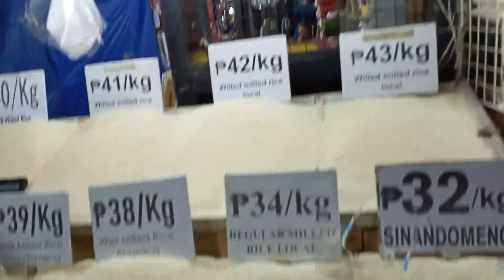MARKET DAY |isang lalaki nag pakilala ky mymy| selos to the max si ake|KADIWA WET MARKET|MYVXHIAN TV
Hello lalabz our first upload video as a monitize
Hahaha we glad, we thankful dahil ni blessing kami ni God and syempre sa aming mga lalabz din jan sa aming supporters sa aming fans sa aming youtube channel basta my tiyaga my nilaga talaga mga lalabz  sa fellow youtubers or vlogger  sipagan niyo lang mga lalabz samahan ng determination at sipag tiyaga makukuha niyo din yan huwag lang kayo mawalan ng pag asa  go lang ng go hehehe

This video mga lalabz nag market  lang man kami ni mymy yung binigay sa amin na blessing binili namin ng gulay, isda, at bigas
Pangalan ng  market ay
KADIWA WET MARKET lahat doon na mga lalabz mga damit ,kitchen ware, shoes  gamit loob ng bahay. Mga fruits gulay fish , meat,  lahat lahat na mga lalabz mapapagod kalang sa kakaikot doon hahahaha one ride lang galing sa amin.mga lalabz  malapit lang, pero kong kunti lang pera mo tulad  pareho namin hahaja maglalaway ka talaga sa paninda hahah
That's all

SEE U SA NEXT VIDEO MGA LALABZ
Lab u all

Keep safe, GodBless
ITO ANG IYONG LALABZ MYVXHIAN TV